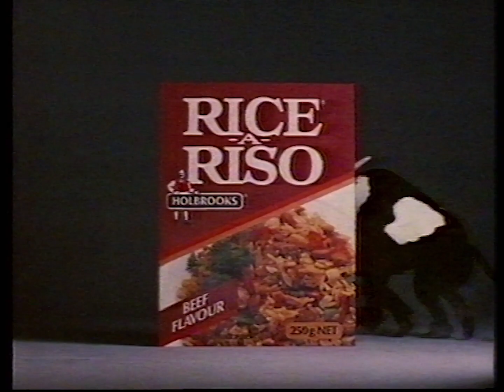Rice-A-Riso ad (1990)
Aired on Seven Sydney.